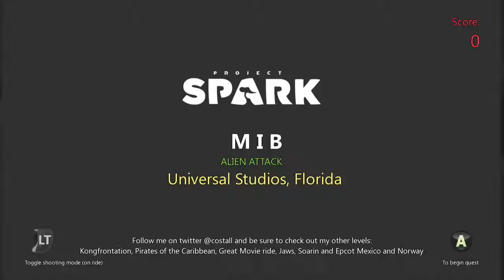Project Spark - Men In Black (Xbox One)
I did not make this world/level/game

Camera was too shaky and look sensitivity was a bit too fast. Level and creature design were great.